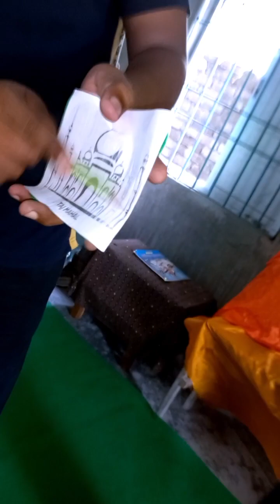Paper flower making by Rajasthan Artsis At Our school 🔥 Indian paperart@ArtistAmitThapa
Paper flower making by Rajasthan Artsis At Our school 🔥 Indian paperart @IndianArtistAmitThapa

🔥 Description 🔥

🌼 Explore the vibrant world of Indian paper art with Rajasthan Artsis at our school! Join us as we dive into the intricate craft of paper flower making, where creativity blooms and colors come to life. In this tutorial, we'll guide you through the step-by-step process of creating stunning paper flowers that will add a touch of elegance to any occasion. Whether you're a beginner or a seasoned artist, this tutorial is designed to inspire and teach. Let's craft together and bring the beauty of paper flowers to life! 🔥 PaperFlowerMaking IndianPaperArt Crafting"